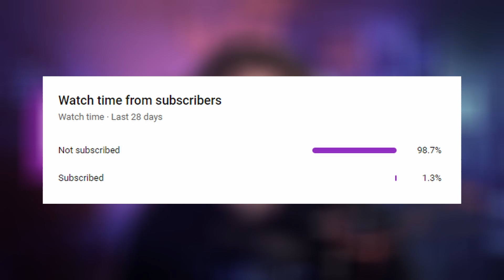NON-Apex Legends Fan Reacts to All Cinematic Trailers (Rampart, Stories From the Outlands) - Part 4